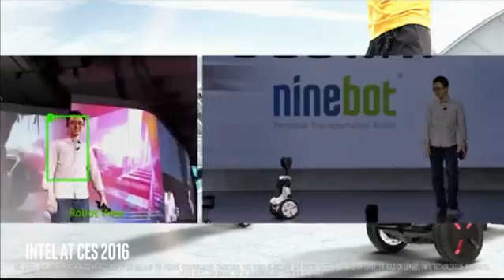Le robot de service Segway Robotics - CES 2016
Le robot de service Segway Robotics, conçu en partenariat avec Intel et Ninebot sur la base du gyropode Ninebot Mini Pro, fait son show au CES 2016 à Las Vegas.

Le gyropode Ninebot Mini Pro - le moins cher des gyropodes de qualité ! Disponibilité fin avril 2016. Précommandes disponibles

Ninebot France : distributeur exclusif Ninebot dans l'hexagone. Marque exploitée par Big Robots pour le compte de Ninebot Inc, leader mondial des véhicules gyroscopiques (gyropode / gyroroue) et propriétaire de Segway.